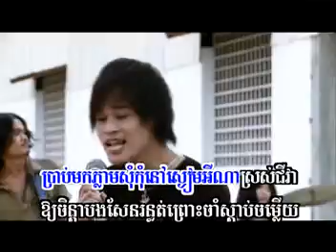Li No SD VCD vol.93.6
New song 08/2010 សុំប្រាប់ឲច្បាស់ (លីនូ;)